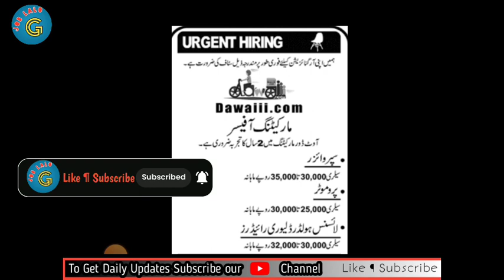Need Staff In Company|| Jobs in Pakistan | new jobs in Pakistan today | latest jobs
Hy Friends In This Video you get latest update about Today New Jobs.So Keep tuned and watch carefully.And also If you are interested in government jobs, FBR jobs, matric base jobs,
or online jobs at home, you are on right place.So thanks to God to meet with us and learn  about the latest job vacancies and job
updates in Lahore, Karachi, Punjab, Sindh, and other
regions of Pakistan.
KeyPoints: job government 2023,Private Jobs sarkari job, FBR jobs
2023, matric base jobs in Pakistan 2023, job in Pakistan,
online jobs at home, jobs in Lahore, motorway police jobs
2023, Pak jobs 2023, Pak navy jobs 2023, government job
vacancy 2023, jobs in Karachi, latest job vacancy 2023,
latest jobs in Pakistan 2023 today, new job 2023, new jobs
in Pakistan, Sarkari Bharti 2023, Sarkari nokri,Sindh government jobs
2023, job vacancy, new government jobs 2023, Sindh
police jobs 2023, jobs in Punjab 2023, latest jobs
notification 2023, today jobs in Pakistan 2023, job vacancy
2023, latest jobs 2023, Pak army jobs 2023, govt job
vacancy 2023, new jobs in Punjab 2023, online job, latest
job, online jobs, army jobs 2023, WAPDA jobs 2023, govt
job, new govt job vacancy 2023, today all jobs update,
today jobs vacancies of government jobs 2023, new govt
jobs 2023, Punjab police jobs 2023, Karachi jobs 2023,new vacancy 2023, Pakistan jobs, Sarkari job 2023, latest
jobs in Pakistan, Sarkari Naukri, ASF jobs 2023,
Point To be Noted If you want Government Jobs in Pakistan 2023 you are on right place.Why are you choosing us for Government jobs in
Pakistan. Because to Stay updated with the latest
government job vacancies and notifications in 2023.
Here you can get knowledge of many government job opportunities across
Pakistan From federal to
provincial government jobs and private Jobs.
job vacancy 2023, jobs in Pakistan, govt jobs 2023, govt
jobs 2023 notification, job, new jobs, government jobs,
new jobs 2023, jobs 2023, latest jobs, govt jobs, latest
govt jobs 2023, new job vacancy 2023, FIA jobs 2023,
government job Pakistan, jobs 2023 in Pakistan, today
educators jobs 2023 in Punjab, latest news, new
government job vacancy 2023, jobs 2023 government,
government job vacancy 2023, latest government jobs
2023.
Points to be boted again that if you get  Latest Jobs in Pakistan 2023 Stay join with us
with the latest job opportunities in Pakistan in 2023.
Whether you are a fresh graduate or an experienced
professional, finding the right job can be a challenge.
If You want to get Latest jobs about any field like doctor,Engineer or accountant,Copy writer , Data entry Operator  or Chartered Accountant
I.T. Professional
Doctor
Judges
Lawyers
Bank Managers
C.E.O.
Cyber Security Manager
Dentists
Pilots
Audit Manager
Nuclear Engineer
University Lecturers
Aviation Manager,
 Accountant,
Actor/Model,
Agriculture,
Architect,
Auditor,
Banker,
Beautician,
Call center,
Car dealer,
 Chartered Accountant,
Business analyst,
Business/Self,
Commercial pilot,
Craftsman,
Doctor/Dentist/Vet,
 Engineer,
Government Official,
Insurance agent,
Fashion Designer,
Judge,
Lawyer,
Machine Operator,
Musician/Artist,
Nurse,
 Photographer,
 Policeman/woman,
Politician,
Professor/Lecturer/,
Teacher,
Real Estate,
Receptionist,
Researcher/Scientist,
Sales person,
Social worker,
Sportsman/Athlete,
Steward/airhostess,
Telecommunication,
Travel Agency, fields you can get latest update from here.